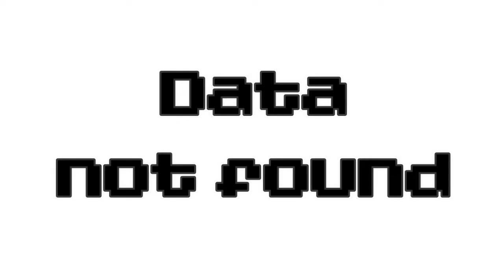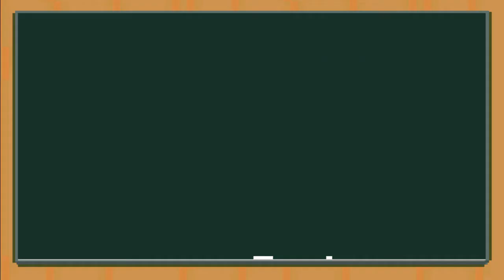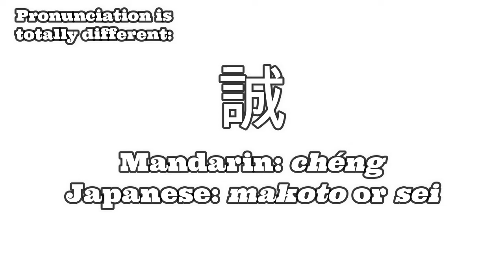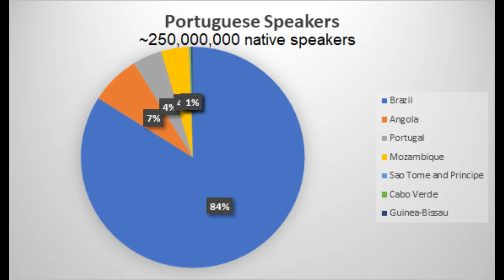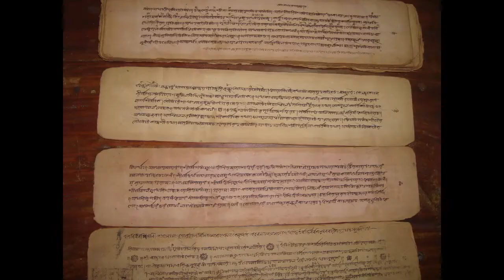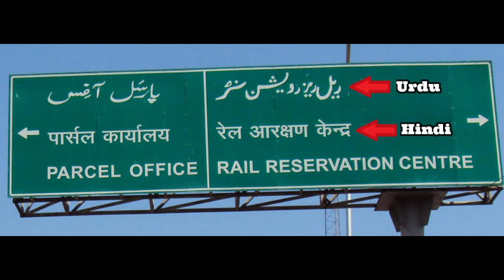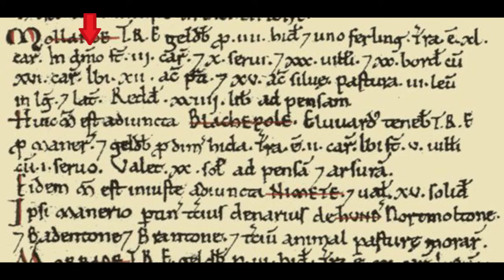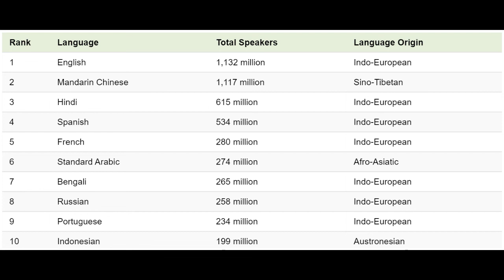The Most Spoken Languages In The World (Native Speakers) - And What Makes Them Fascinating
We're counting down the 10 most spoken languages in the world by native speakers, and along the way we'll learn a bit about their cultures, histories, and what makes them fascinating! At the end, we'll also see estimates for the most spoken languages in the world if you include non-native speakers as well.